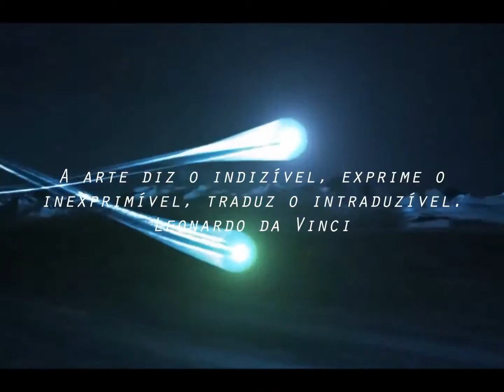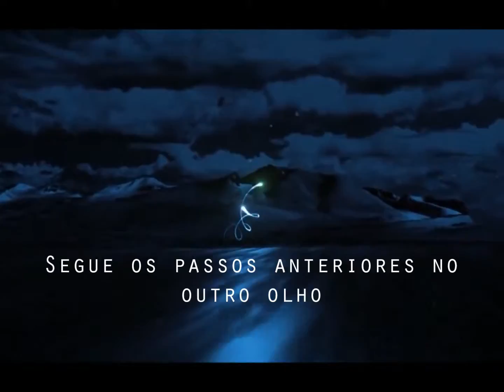P!nk Makeup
Hey girls
Finalmente lá consegui fazer um vídeo lol.
Brevemente irei fazer com o review dos produtos da parceria com a Catarina OriCoimbra, neste tutorial estou a utilizar dois produtos que a Catarina me ofereceu que são mágnificos.

Fiquem atentas aos próximos vídeos.